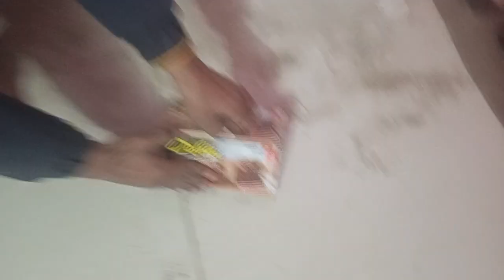unboxing of a mysterious box